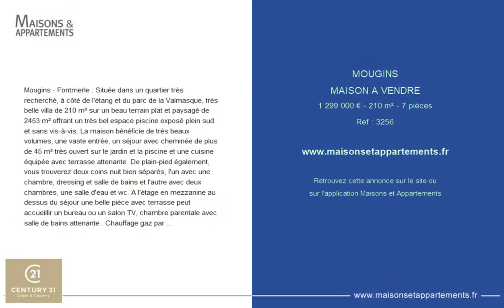MOUGINS - MAISON A VENDRE - 1 299 000 € - 210 m² - 7 pièce(s)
Référence : 3256

Mougins - Fontmerle : Située dans un quartier très recherché, à côté de l'étang et du parc de la Valmasque, très belle villa de 210 m² sur un beau terrain plat et paysagé de 2453 m² offrant un très bel espace piscine exposé plein sud et sans vis-à-vis. La maison bénéficie de très beaux volumes, une vaste entrée, un séjour avec cheminée de plus de 45 m² très ouvert sur le jardin et la piscine et une cuisine équipée avec terrasse attenante. De plain-pied également, vous trouverez deux coins nuit bien séparés, l'un avec une chambre, dressing et salle de bains et l'autre avec deux chambres, une salle d'eau et wc. A l'étage en mezzanine au dessus du séjour une belle pièce avec terrasse peut accueillir un bureau ou un salon TV, chambre parentale avec salle de bains attenante . Chauffage gaz par le sol. Garage et stationnements. Parfait état d'entretien. Piscine chauffée, fibre, gaz de ville, panneaux solaires, puit pour l'arrosage du jardin.

Cette annonce vous est proposée par l'agence CENTURY 21 COAST & COUNTRY

|2181655|